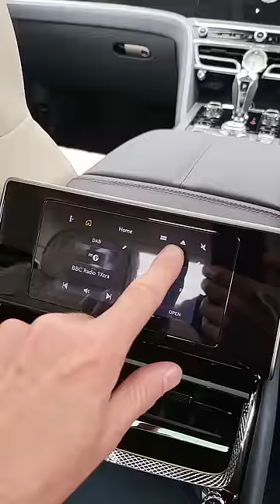Proof Bentley is better than Rolls-Royce...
Check out the interior quality of the Bentley Flying Spur Mulliner. The poshest car Bentley makes